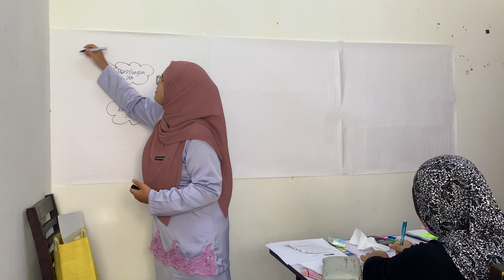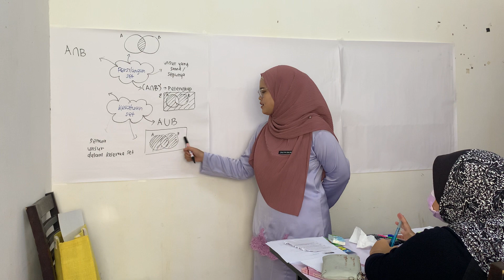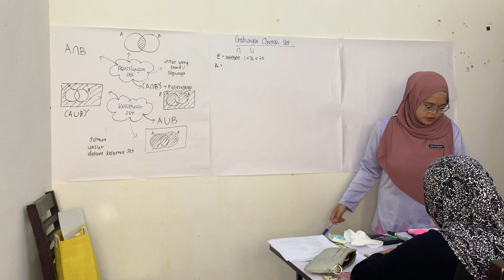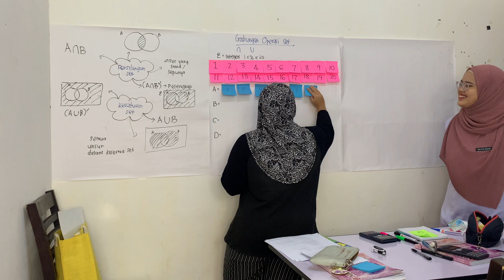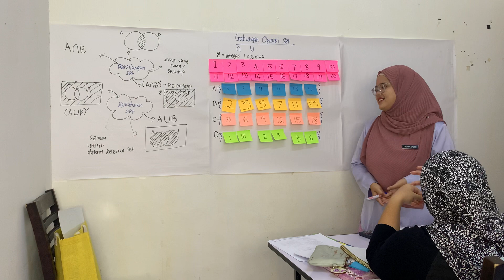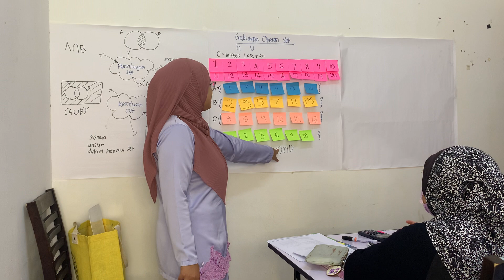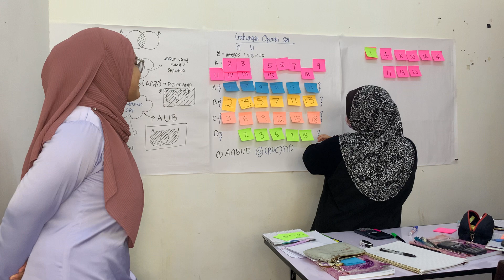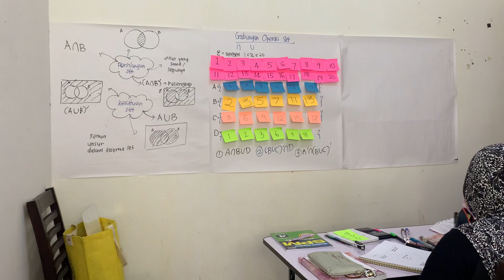25_D084909_NOOR ZALIYA SALMI BINTI GHAZALI_MACRO2